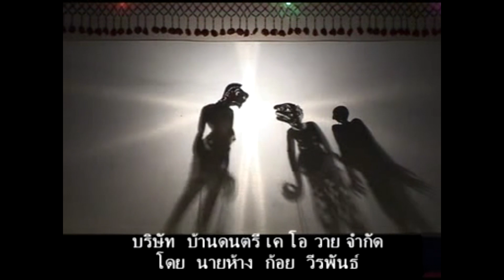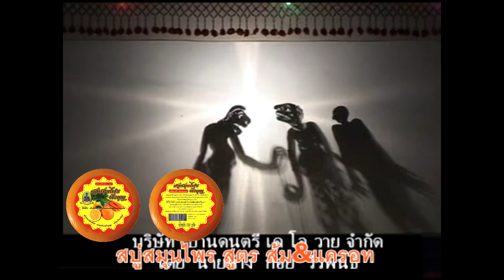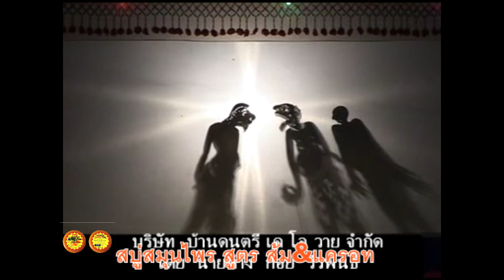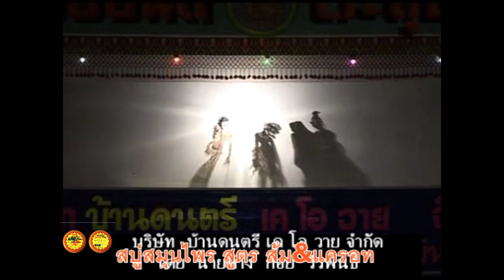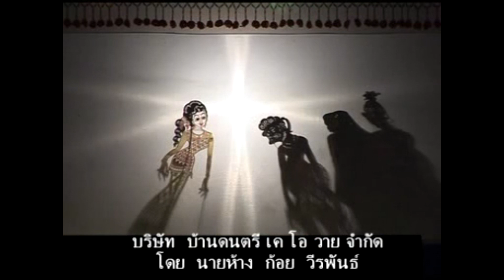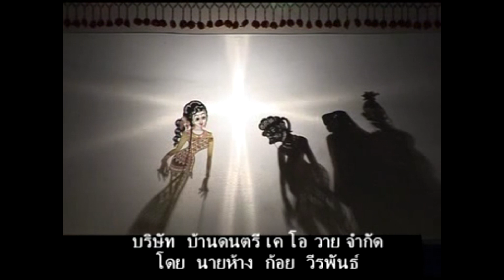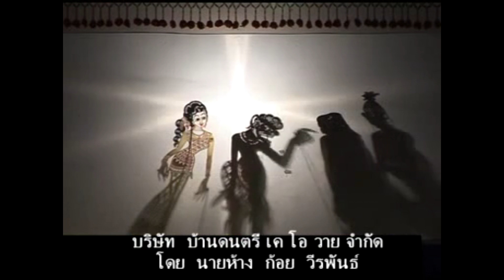ทั้งฮาทั้งมัน 1+2 ตอน 2